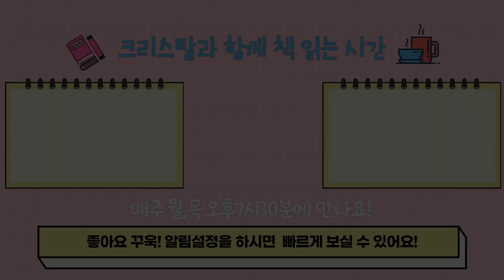[오디오북] 밀담 |작은 아씨들18 | 루이자 메이 올컷 |크리스탈과 함께 책 읽는 시간 Reading Time With Crystal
안녕하세요? 크리스탈입니다.
오늘은 미국의 작가 루이자 올컷의 《작은 아씨들》로 함께 하시겠습니다.
《작은 아씨들》은 1867년에 출판사로부터 소녀 취향적 소설을 의뢰받은 올컷이 자신의 소녀시절을 회상하며 집필한 작품으로 알려져있습니다.

 《작은 아씨들》은 출간되자마자 전세계 독자들로부터 폭발적인 반응을 얻었고, 이듬해에는 속편이 나오기까지 했습니다.
 현대를 살아가는 우리에게 작품 속에 담겨있는 눈물겨운 가족애는 슬프고도 행복한 세계로 인도해줍니다. 네 자매와 주변에서 일어나는 기쁜 일, 슬픈 일들은 실제 작가 자신의 삶이기도 했습니다.
추운 겨울, 가족애와 이웃에 대한 사랑과 배려가 담겨, 마음이 따뜻해지는 《작은 아씨들》과 함께 따뜻한 겨울이 되시기를 소망합니다.

낭독 : 크리스탈 Crystal
편집 제작 일러스트 : Warmeun
음악 : Web_weaver_s_dance, No_1_A_Minor_Waltz
출처 : 소담&꿈소담이 출판사 BESTSELLER WORLDBOOK 시리즈26 〚작은 아씨들〛